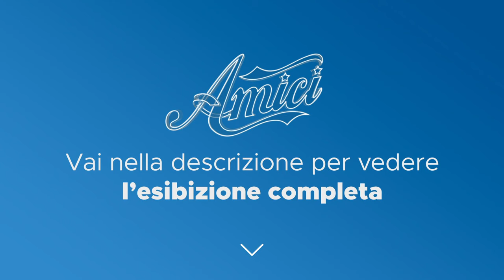Amici 23 - Ayle - Il tuo nome